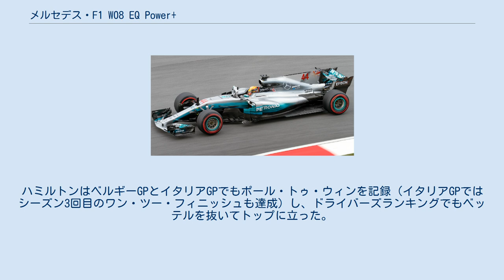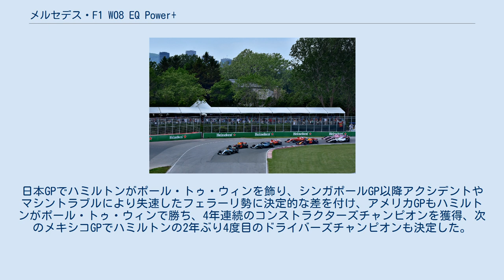メルセデス・F1 W08 EQ Power+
メルセデス・F1 W08 EQ Power+ (Mercedes F1 W08 EQ Power+) は、メルセデスが2017年のF1世界選手権参戦用に開発したフォーミュラ1カーである。
 この年からシャシーおよびパワーユニットの名称に、将来のすべてのメルセデスAMGハイブリッドモデルの技術ラベルとなる「EQ Power+」が付けられることになった。
 バルセロナで行われたプレシーズンテストでのF1 W08 EQ Power+（ドライバーはバルテリ・ボッタス）。
この年、各チームで採用された「Tウイング」が装着されている。
 2017年2月22日にティザー画像が公開され、翌23日にシルバーストン・サーキットでシェイクダウンを行ったのち正式公開された。
 ホイールベースは3960mmと全10チームで最も長く、突起物のないフロントノーズが採用され、シャークフィンが非常に短いのが特徴となっているが、シャークフィンについてはその後のプレシーズンテストで他チームが採用している長めのものも使用し、その後ろで独立した水平翼（Tウイング）もテストしている。
この「Tウイング」は他のチームにも採用された。
さらにそのTウイングを二重にした「ダブルTウイング」もテストされた。
また、シャークフィンをチムニーダクト化したものもテストされている。
 フロントサスペンションの構成が独特で、ホイール側はアップライト本体から上に飛び出したパーツにアッパーアームがジョイントする。
空力的にロワアームのマウント位置を高くして、上下アームの間隔を維持するため、アッパーアームの位置も高くなった。
この設計は同年のトロ・ロッソ STR12でも採用されているが、「完全なる偶然」だという。
 レギュレーション変更により解禁されたバージボードエリアは複雑な多重構造になっており、シーズン中にマイナーチェンジが続けられた。
第5戦スペインGPでは大掛かりな空力アップデートを実施し、従来よりも細いフロントノーズの下にひれのような大型のターニングベインが装着された。
 2014年にFRIC（前後相関）サスペンションが禁止されてから、メルセデスは合法的な油圧制御サスペンションを開発し、パディ・ロウいわく「複雑かつ広範囲にわたる非線形的な変位」で細やかに車体姿勢を調整していた。
しかし、2016年末にフェラーリがこの「トリックサスペンション」の使用について国際自動車連盟 (FIA) に質問し、FIAは完全な合法ではないと判断して、シーズン開幕前にメルセデスとレッドブルにデザインの変更を命じた。
 他を圧倒し続けていた2014年から2016年と比べ、2017年はコースやタイヤに合わせたマシンセッティングの難しさがあり、モナコやシンガポールといった低速コースを苦手とした。
チームはシーズン前半戦は解決策が見つけられず、W08を気まぐれな「ディーヴァ（歌姫）」と形容した。
苦戦の原因として指摘されたのは、マシンの超過重量と、ロングホイールベース設計であった。
メルセデスは車体のレーキ角を水平に近いぐらいに緩やかにして車高が一定になるようデザインしており、これによって車高の変化が小さい中速及び高速コースでは安定したダウンフォースが得られるが、低速コースでは車高の変化が大きいためパフォーマンスを発揮しにくいのでは、というものである。
しかし、チーム首脳はロングホイールベース原因説を否定している。
 カナダGPでワン・ツー・フィニッシュ イギリスGPでシーズン3度目のグランドスラムを達成したルイス・ハミルトン ドライバーは同チーム5年目を迎えるルイス・ハミルトンと、引退したニコ・ロズベルグの後任となったバルテリ・ボッタス。
 開幕戦オーストラリアGPではハミルトンがポールポジションを取りながらも、レースで逆転を許してフェラーリのセバスチャン・ベッテルに敗れた。
第2戦中国GPでハミルトンがグランドスラムを飾ってシーズン初優勝を果たした。
バーレーンGPでボッタスが初のポールポジションを獲得し、フロントローを独占したにも関わらずベッテルに優勝を奪われた。
続く第4戦ロシアGPでは逆にフェラーリにフロントローを独占されたが、好スタートを切ったボッタスが初優勝を飾った。
 第7戦カナダGPでハミルトンがシーズン2度目のグランドスラムを達成し、今シーズン初のワン・ツー・フィニッシュを飾ってからはフェラーリよりも優位に立てるようになり、オーストリアGPではボッタス...